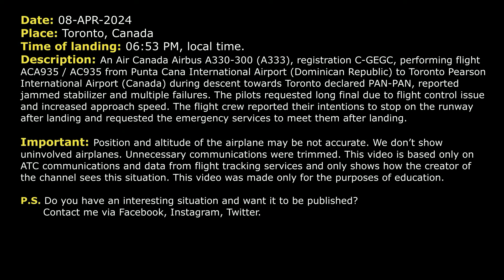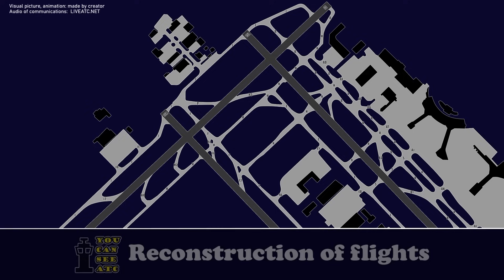Jammed stabilizer. Air Canada Airbus A330 has flight control problem at Toronto. Real ATC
THIS VIDEO IS A RECONSTRUCTION OF THE FOLLOWING SITUATION IN FLIGHT:

08-APR-2024. An Air Canada Airbus A330-300 (A333), registration C-GEGC, performing flight ACA935 / AC935 from Punta Cana International Airport (Dominican Republic) to Toronto Pearson International Airport (Canada) during descent towards Toronto declared PAN-PAN, reported jammed stabilizer and multiple failures. The pilots requested long final due to flight control issue and increased approach speed. The flight crew reported their intentions to stop on the runway after landing and requested the emergency services to meet them after landing.

Timestamps:

00:00 Description of situation
00:17 Air Canada Airbus A330 reports jammed stabilizer on approach to Toronto
02:05 Pilot reports souls on board and fuel on board
03:29 The airplane turns inbound final
04:35 Landing at Toronto Pearson International Airport. Communications on the ground

HOW I DO VIDEOS:
1) I monitor media, airspace, looking for any non-standard, emergency and interesting situation.
2) I find communications of ATC unit for the period of time I need.
3) I take only phrases between air traffic controller and selected flight.
4) I find a flight path of selected aircraft.
5) I make an animation (early couple of videos don’t have animation) of flight path and aircraft, where the aircraft goes on his route.
6) When I edit video I put phrases of communications to specific points in video (in tandem with animation).
7) Together with my comments (voice and text) I edit and make a reconstruction of emergency, non-standard and interesting situation in flight.